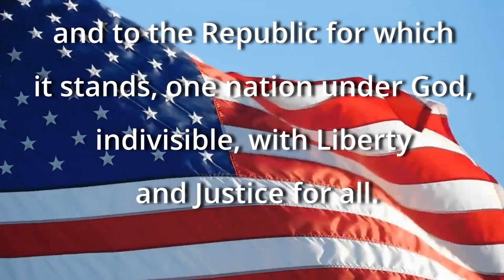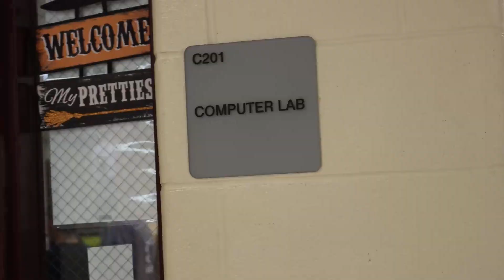BCTV Broadcast - 9/22/22